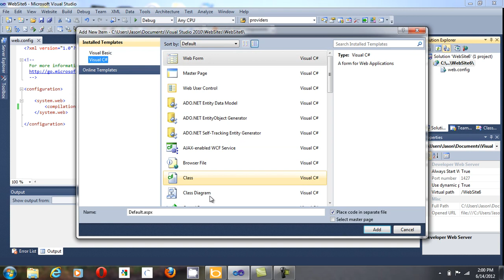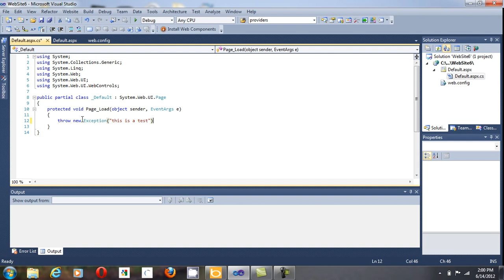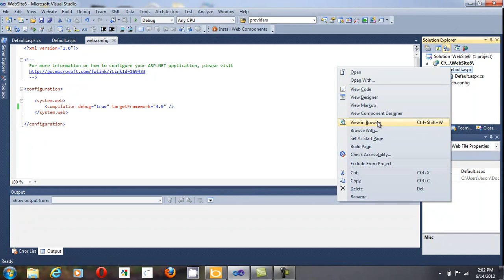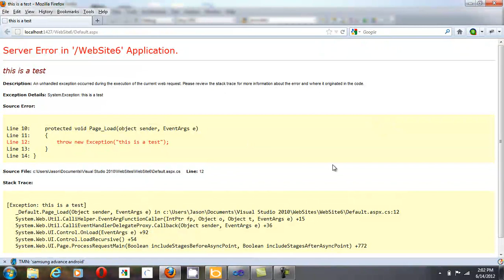ASP.NET Configuration: How to Enable Debugging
In this video I am going to show you how to enable debugging for your asp.net page or application.